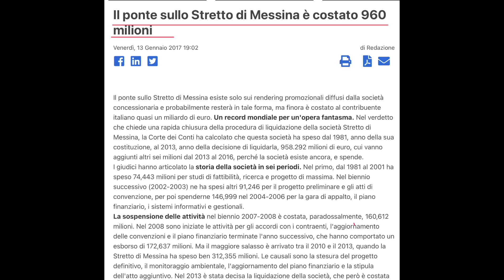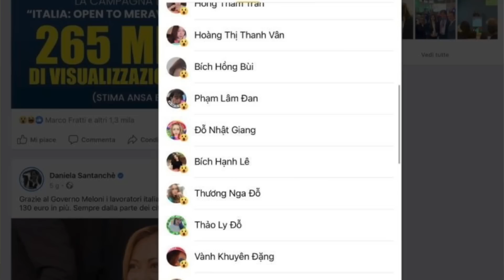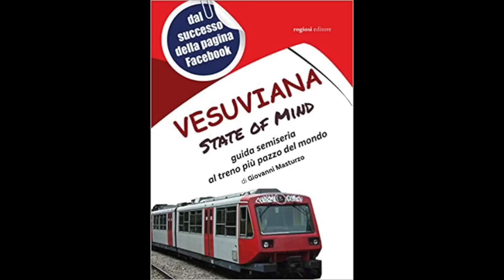LA CHIMERA DEL PONTE SULLO STRETTO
Dalle guerre puniche fino ad oggi.
Una carrellata di tutta la politica che sogna il Ponte.
una grande barzelletta italiana.